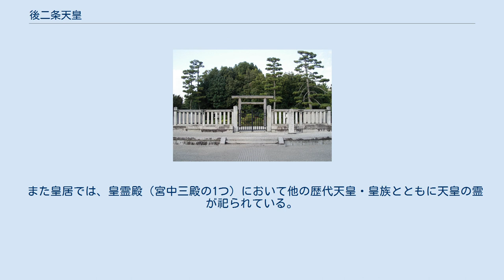後二条天皇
後二条天皇（ごにじょうてんのう、1285年3月9日〈弘安8年2月2日〉- 1308年9月10日〈徳治3年8月25日〉）は、日本の第94代天皇（在位:1301年3月2日〈正安3年1月21日〉- 1308年9月10日〈徳治3年8月25日〉）。
諱は邦治（くにはる）。
 大覚寺統であり、後宇多天皇の第一皇子。
母は太政大臣堀川基具の養女で実孫の基子（西華門院）。
後醍醐天皇の異母兄にあたる。
 後二条天皇の即位は鎌倉幕府が朝廷に治天と天皇の交代を要求したことから実現したものだったが、ここまで半世紀以上にわたって持明院統と大覚寺統による両統迭立を重ねてきた結果、この天皇の即位後3年半にわたって史上最多となる5代の上皇（後深草院・亀山院・後宇多院・伏見院・後伏見院）が同時に存在することになった。
 弘安9年（1286年）10月25日に親王宣下を受け、永仁6年（1298年）6月27日、冷泉万里小路殿で元服。
同年8月10日に後伏見天皇（持明院統）の皇太子となる。
正安3年1月21日（1301年3月2日）、後伏見天皇の譲位を受けて践祚。
同年3月24日に即位。
徳治3年（1308年）8月に病を得て、同25日（9月10日）在位7年にして二条高倉皇居で崩御。
宝算24。
同27日、二条院の加後号として後二条院を追号された。
 大覚寺統と持明院統との間で皇位継承をめぐる対立が続いていた時期に、邦治親王の立太子が実現した背景には、祖父・亀山法皇による幕府への強い働きかけがあった。
すなわち、伏見天皇・後伏見天皇と持明院統の天皇が2代連続したことについて、大覚寺統は後嵯峨上皇の遺詔に反する決定として、幕府に不服を申立てたのである。
即位に際しては、父・後宇多上皇による院政が実現したが、当時は南北朝分裂への過渡期にあたり、「天の下の人、又押し返し、一方に靡（なび）きたる程も、さも目の前に移ろひ変はる世の中かな」 と慨嘆される時世であった。
さらに、天皇が在位7年で病没したことやその時点で大覚寺統の嫡流を継ぐべき皇子の邦良親王がわずか9歳だったことから、大覚寺統と持明院統とが交互に皇位継承していくという幕府裁定の両統迭立原則が崩壊することになった。
その調整策の結果、天皇の異母弟である後醍醐天皇が中継ぎとして即位し、そして皇位継承への幕府の関与に対する異議申し立てに発する討幕運動へと展開していくことになるのである。
 なお、天皇は在位中、嘉元元年（1303年）に後二条院歌合を催すなど、歌会・歌合の催行が多く、同3年（1305年）には、自ら『後二条院御集』（原題『愚藻』）を撰集している。
また、後宇多上皇の院宣を受けて勅撰集（『新後撰和歌集』）の撰進が行われたが、これは大覚寺統による支配の正統性を誇示する政治的行為でもあった。
 後二条天皇陵 後二条天皇陵（別方向から） 陵（みささぎ）は、宮内庁により京都府京都市左京区北白川追分町にある北白河陵（きたしらかわのみささぎ）に治定されている。
 徳治3年（1308年）8月28日、北白川殿で火葬し、そのまま陵とした。
中世に荒廃したが、元禄探陵の時に当所が陵に擬定され、幕末に修補を加えた。
なお、分骨所が父・後宇多天皇の蓮華峯寺陵内にある。